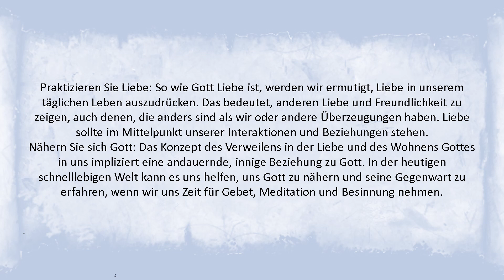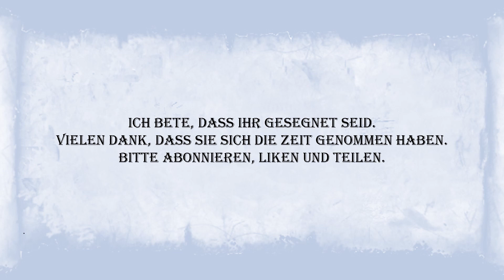1. Johannes 4:16 Relevanz heute: Göttliche Liebe für ein sinnvolles Leben annehmen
Entdecken Sie die zeitlose Weisheit von 1. Johannes 4,16 und ihre tiefgreifenden Anwendungen in der heutigen Welt. Erforsche, wie die Annahme von Gottes unendlicher Liebe nicht nur unsere Spiritualität vertieft, sondern uns auch befähigt, zielgerichtet zu leben, bedingungslos zu lieben und in einer oft turbulenten Welt Kraft zu finden. Erfahren Sie, wie dieser Vers uns zu einem sinnvolleren und mitfühlenderen Leben in der heutigen Zeit führen kann.